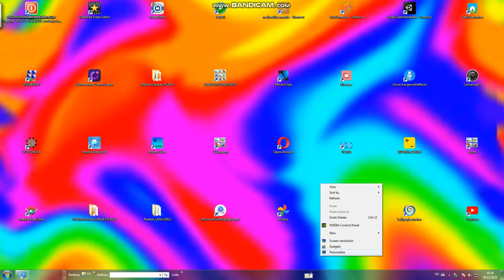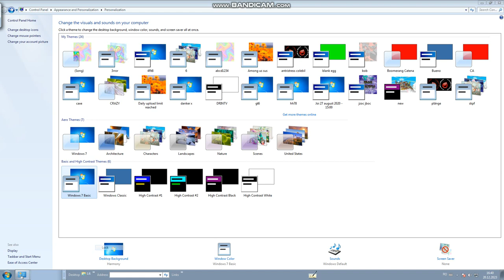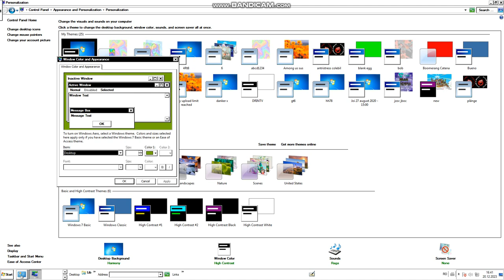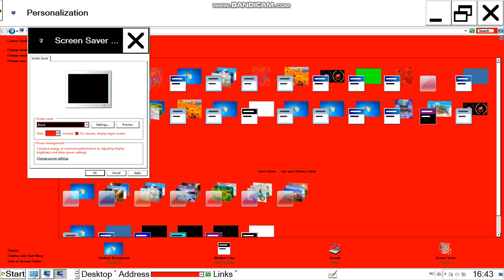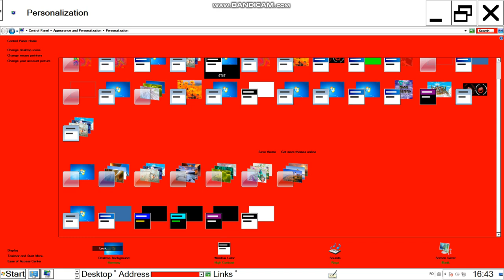58W9S04Y8 pechipe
afds